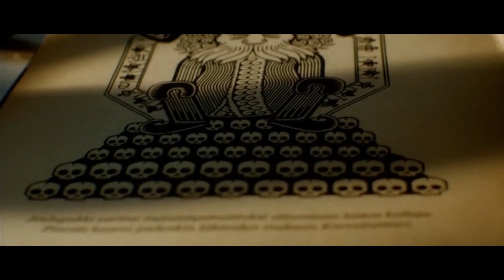Rare Exports (Trailer) HD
Ein etwas anderer Weihnachtsfilm: Santa Claus erscheint als fleischfressendes Monster in einer kleinen finnischen Ortschaft.

Tief unter der Erde im Norden von Lappland ruht Sankt Nikolaus in einer Eiskapsel und wartet auf seine Erweckung zum Beispiel durch einen ausländischen Bohrtrupp, der sich von der Entdeckung einen Riesenreibach verspricht. Mit größter Sorge beobachtet die Aktion der kleine Sohn des Rentierjägers, der unlängst mal nicht brav war und am Vorabend von Weihnachten zu Recht nicht Gutes befürchtet. Tatsächlich verschwinden bald spurlos kleine Kinder, derweil einer der Jäger in seiner Falle eine mehr als seltsame Entdeckung macht.

Regie: Jalmari Helander
Drehbuch: Jalmari Helander, Juuso Helander
Kamera: Mika Orasmaa
Schnitt: Kimmo Taavila

Hauptdarsteller:
Per Christian Ellefsen
Jorma Tommila
Tommi Korpela
Jonathan Hutchings
Peeter Jakobi

Ab 10.11 auf videociety!